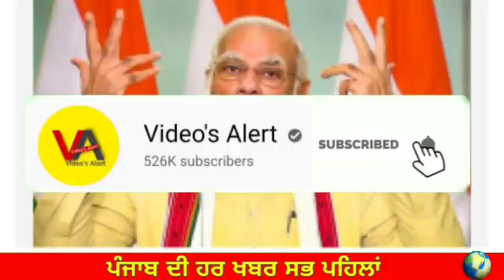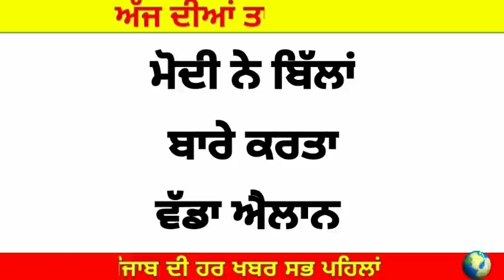ਤਾਜ਼ਾ ਖ਼ਬਰ! ਮੋਦੀ ਨੇ ਬਿੱਲਾਂ ਬਾਰੇ ਕਰਤਾ ਵੱਡਾ ਐਲਾਨ?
Pm modi big announcement regarding farmers